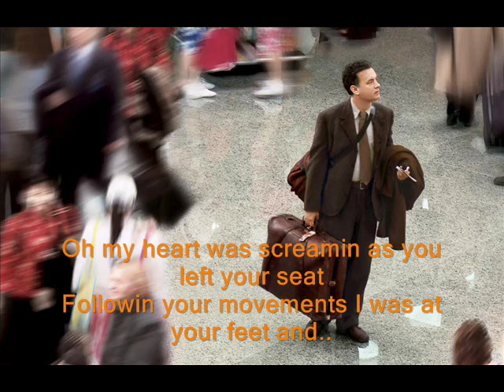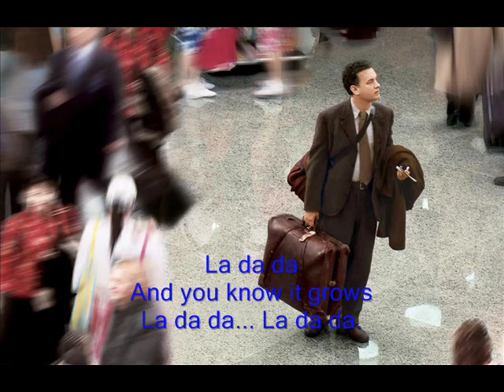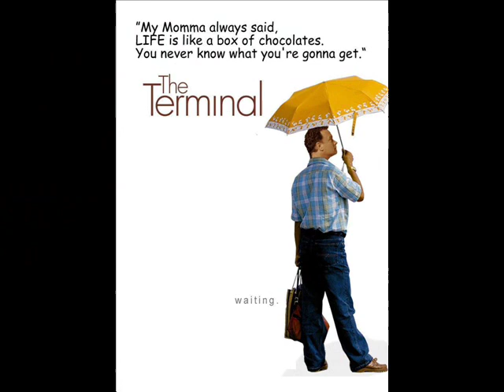Terminal - Rupert Holmes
I've come back this mornin to where I first came alive.
Here within this terminal where the buses arrive.
I was the commuter on the 804,work for a computer on the 19th floor and...
You came down the aisle of the bus and you sat by my side.
Shoulder up to shoulder we shared that 9 o' clock ride.
Oh my heart was screamin as you left your seat
Followin your movements I was at your feet and...
Oh down into the terminal both of us smiled,so we entered the terminal just as you smiled, "won't you leave out work for today?" you ask of me then.
So I phoned-in sick- on the way to the home of a friend.
We were all alone from 10 AM till 3,Really thought the fire had gone out of me but...
You awoke the sleep of my life from gray into red.
Made the weary wonder of Wall Street rise from the dead.
Could have held up budding my entire life.
But I had to get home to the kids and the wife and...
So I let for the terminal where I began. Baby,no, I wouldn't have left if I'd been half a man.
So here I am this morning where love had asked for the dance
Here within this terminal where I passed on a chance
Lord,I'll never find her though I've trully tried
Probably she's found another bus to ride and...
I am now about to begin the last of my days,I'm within what others would call a terminal phase
I myself can only say it's livin' dead. Ridin' to the office with a song in my head that goes...
And you know it grows
La da da... La da da...